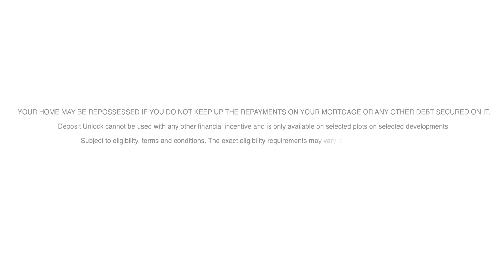Miller Homes - Deposit Unlock - Incentive Offer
At Miller Homes, we're proud to introduce our Deposit Unlock Scheme, specifically designed to make home buying accessible and affordable for first-time buyers and existing homeowners. With just a 5% deposit, you could find yourself stepping into a brand-new home. Ready to upgrade or step onto the property ladder? Let Deposit Unlock be your guide.